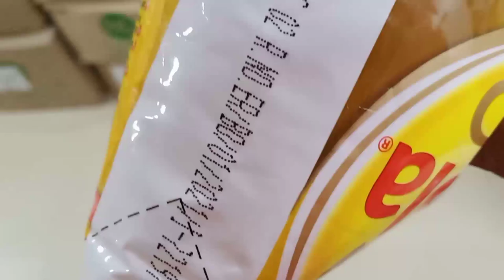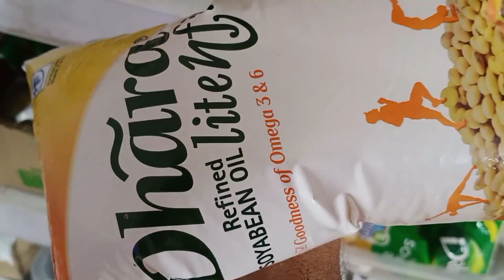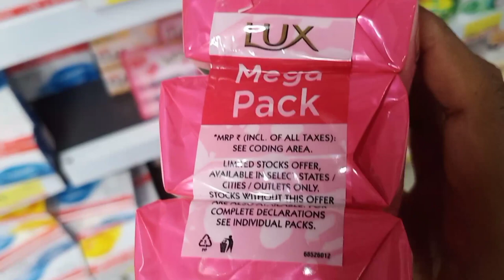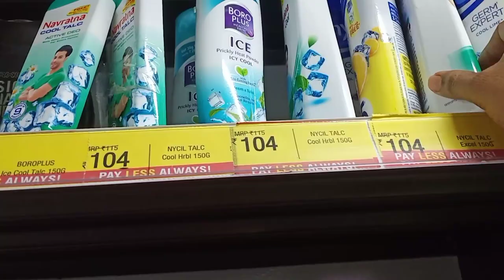Sunday vlog,Shopping at Vishal mart & Daily market of Bijaynagar